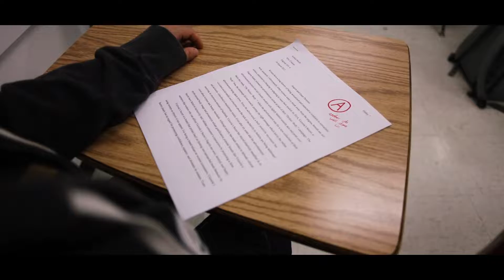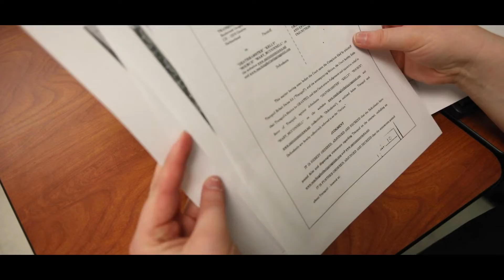The Girl with the Yellow Backpack